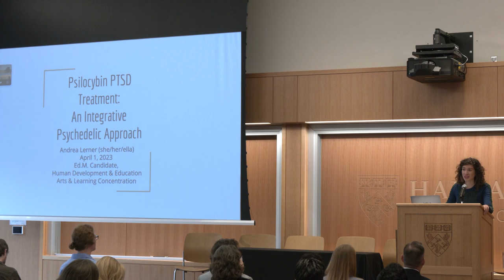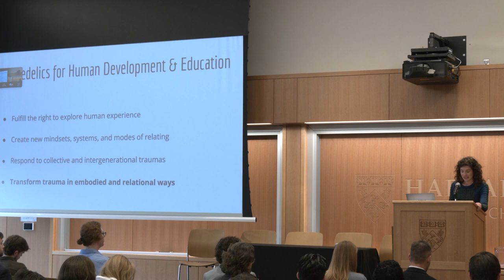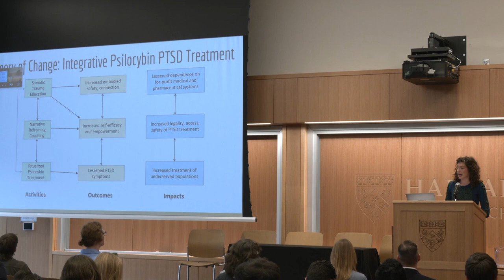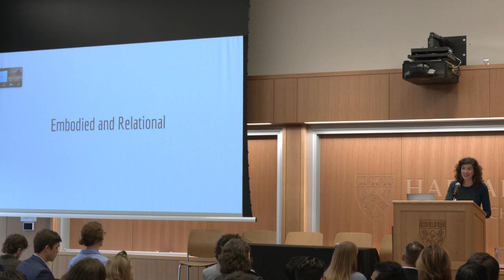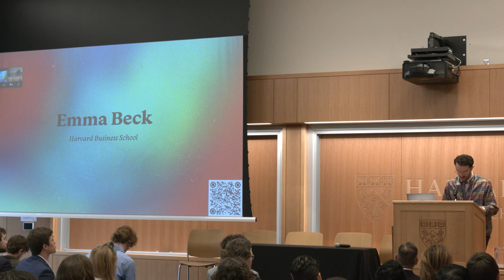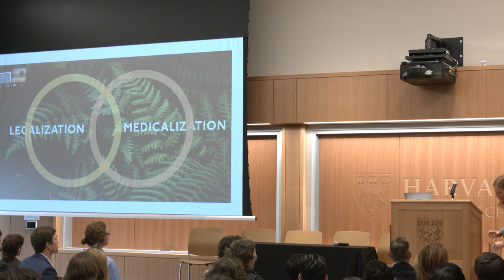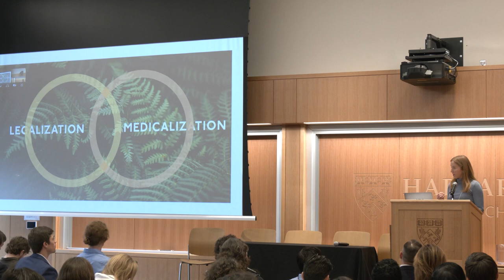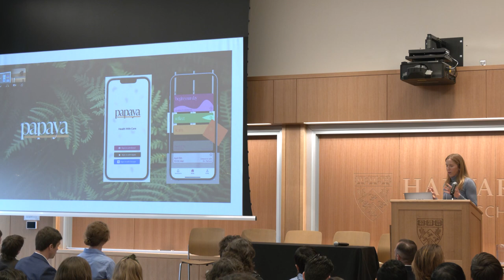Explorations in Interdisciplinary Psychedelic Research: Group One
The Harvard Psychedelics Project at Harvard Divinity School, a student organization, presented this conference to gather faculty, researchers, and students from across Harvard University to explore their diverse, interdisciplinary, and promising research on psychedelics. Speakers came from across the University’s Schools, units, and departments, including the Dana Farber Cancer Institute, Harvard Business School, Harvard College, Harvard Divinity School, Harvard Graduate School of Arts and Sciences, Harvard Graduate School of Education, Harvard Law School, Harvard Medical School, Massachusetts General Hospital, and POPLAR at the Petrie-Flom Center. This first series of talks featured Charles Stang, Natalia Schwien, Rachael Petersen, Andrea Lerner, Ned Hall, Justin Williams, Jeffrey Breau, and Paul Gillis-Smith.